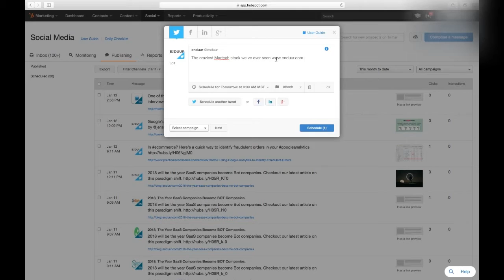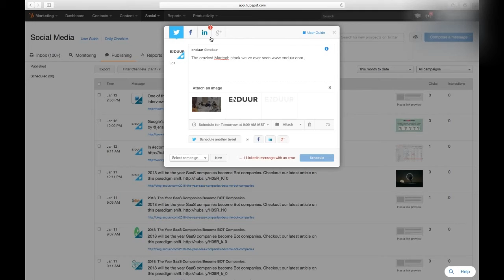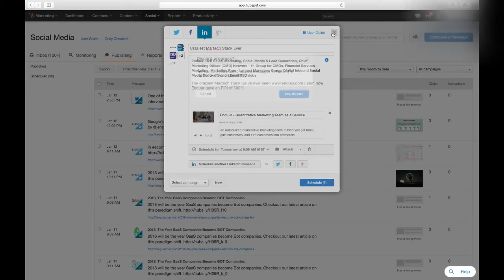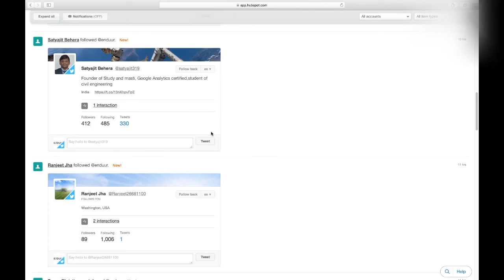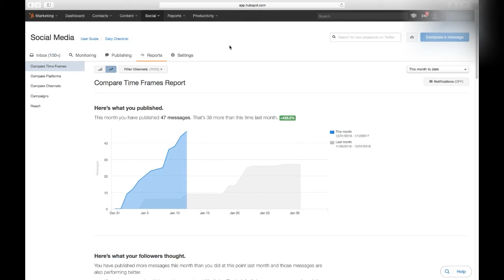Hubspot - How to use the social media tool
How to post your social media through hubspot

- Automating the send

- Scheduling in advance

- Editing one post for several platforms

    o LinkedIn

         Making sure to give it a title

    o Twitter

         Keeping it in the character limit

    o Facebook

    o Google +

- Tracking posts and platforms through monitoring

    o Comparison of platforms

    o Competitors

    o Influencers